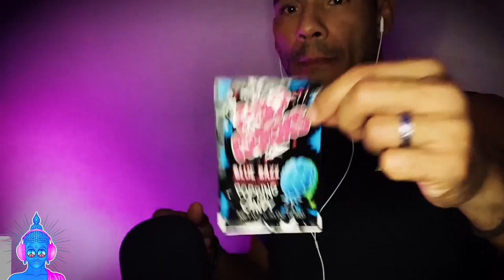ASMR 🍰 LAYERED SOUNDS with Echo EFX | Pop Rocks, Tapping, Crunching, Water Sounds [NO TALKING ]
Greetings my dear Blissful Zen Friends! Welcome back to another fun and relaxing video, but this time around without any talking. I am solely concentrating on certain sounds that I know will deliver you the tingles like you want.  BTW I know in frame 1:43 the words Let's Begin appears again, and YES it's a mistake and I'm not removing it because this video took 3 hours to render, so it it is what it is... lol)

SO I introduce to you ASMR LAYERED SOUNDS mixed with echo EFX ( sound effects  ). The ASMR SOUNDS will consist of Pop Rocks, Tapping, Crunching, Water Sounds all performed in a slow or fast pace, for all those SLOW ASMR fans or FAST ASMR fans. I hope you enjoy this video, peace!!!